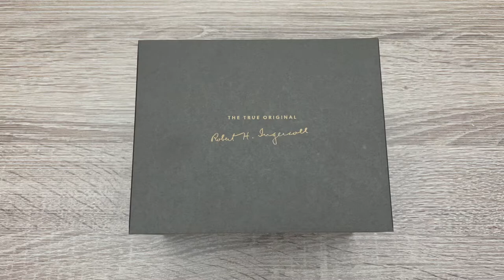Ingersoll The New Haven Automatic Men’s Watch I00502 (Unboxing)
The Ingersoll1892 I00502 - The New Haven - is a Automatic watch and shows the following functions - hours, minutes, seconds, date. The Dial Colour is Black. The case shape is Round. The case material is Stainless Steel and is Polished. The size of the watch is: Height 40mm, Width 40mm, Depth 14mm. The Ingersoll1892 I00502 The New Haven is Water Resistant till 50m. The strap of the I00502 The New Haven watch is Strap . The colour of the strap is Black. The material of the Ingersoll I00502 The New Haven is of Leather. The finish of the strap is Polished. The length of the strap is 25 cm and the width is 21 mm. The clasp Type of the watch is Folding Clasp. The weight of the Ingersoll I00502 The New Haven is 73 Gramms. The glass type of the The New Haven is Mineral glass.